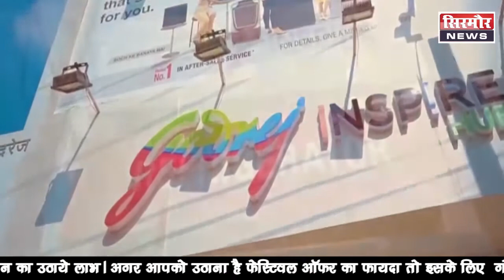अवैध रूप से चल रही मिठाई की फैक्ट्री - Sirmour news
अवैध रूप से चल रही मिठाई की फैक्ट्री